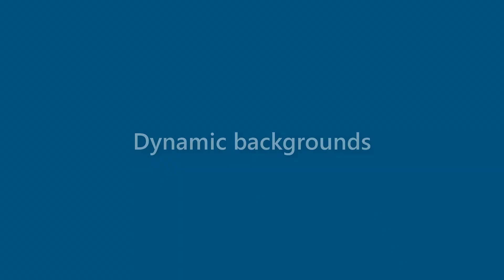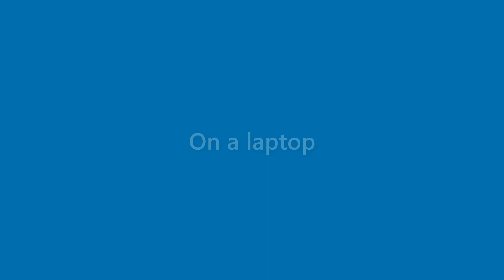Jaden Bean - appearance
Name Look - Jaden Bean - appearance. In this video we present "Jaden Bean" name look and feel in various scenarios.
This video will cover:
How does "Jaden Bean" look as a personal letterhead?
How does "Jaden Bean" look on a business card?
How does "Jaden Bean" look on a computer/laptop screen?
How does "Jaden Bean" look with different background colors?
How does "Jaden Bean" look with various fonts?